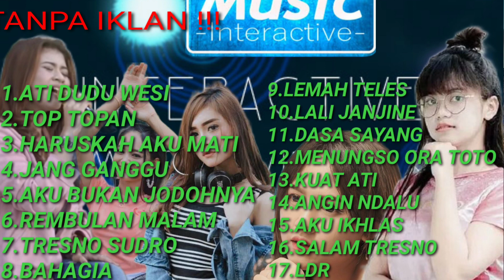album top trending music interactive pilihan paling populer / Esa Risty happy asmara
selamat menikmatiii lagu" pilihan 😊
daftar lagu populer music interactive
1.ATI DUDU WESI
2.TOP TOPAN
3.HARUSKAH AKU MATI
4.JANG GANGGU
5.AKU BUKAN JODOHNYA
6.REMBULAN MALAM
7.TRESNO SUDRO
8.BAHAGIA
9.LEMAH TELES
10.LALI JANJINE
11.DASA SAYANG
12.MENUNGSO ORA TOTO
13.KUAT ATI
14.ANGIN NDALU
15.AKU IKHLAS
16.SALAM TRESNO
17.LDR

hanya untuk menikmati lagu dengan playlist terbaik